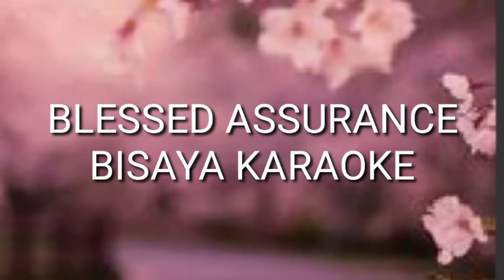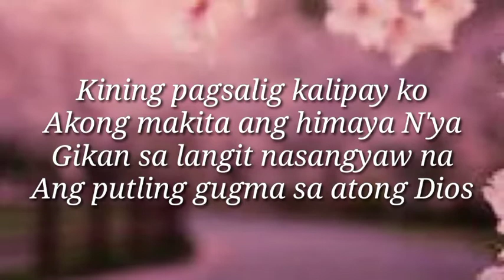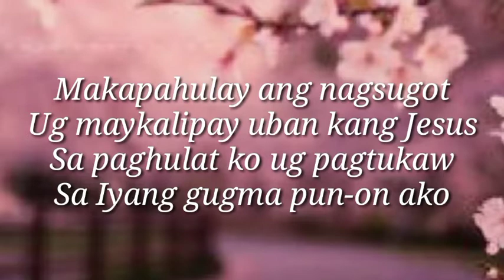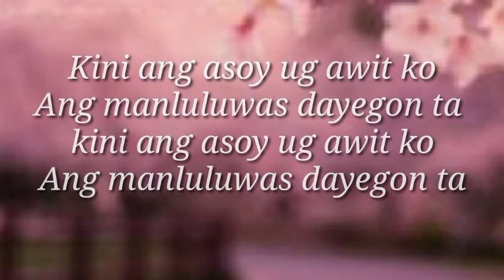BLESSED ASSURANCE BISAYA KARAOKE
Bisaya Christian Hymn  karaoke song . I want to share this old hymnal song in our own dialect  Bisaya , Kay Wala man gud ni dinhi SA YT. ( There is no bisaya or CEBUANO karaoke Christian hymn song in Youtube ) so I decided to share to this through song cover and posting karaoke translated into Bisaya version , to inspire to all BISAYA or Cebuano Christian specially to our elders Brethren in Christ.

enjoy singing for God's glory